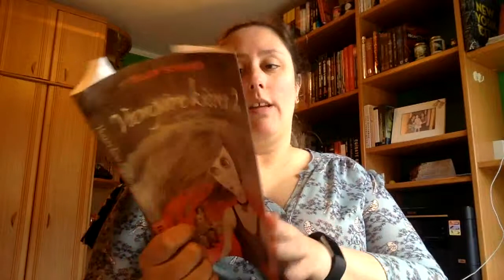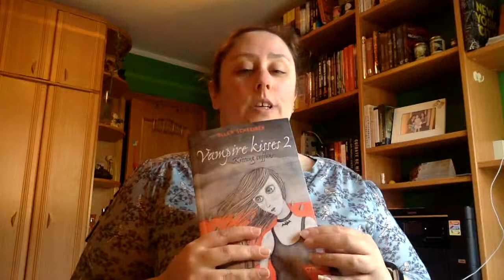Review Vampire Kisses 2 de Ellen Schreiber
Hoy es el día del libro y hoy os traigo todas las reseñas pendientes para que podáis escoger un buen libro para hoy

Direccion postal:

Mon Esteban
Apartado de correos 84
33600 Mieres (Asturias)
España